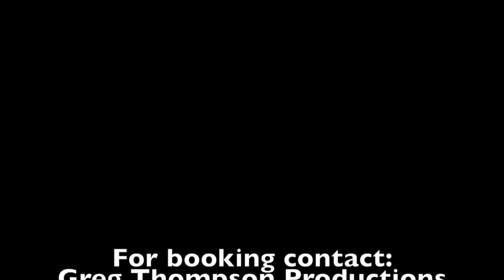Greg Thompson's Broadway Showstoppers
"Broadway Showstoppers" has won the "Show of the Year" in Atlantic City, Biloxi, Reno and Lake Tahoe and was inducted into the "Broadway Round Table Hall of Fame". "Broadway Showstoppers" was first produced in 1978 and has played throughout the country for more than 35 years paying tribute to the classic musicals from the Golden Age of Broadway like "West Side Story", "Guys & Dolls", "Grease", "Chicago" and "Cabaret" but each time also adding hits from the hottest shows on Broadway. Jukebox Musicals like "Mamma Mia", "Motown", Carole King's "Beautiful", "Jersey Boys", "Rock of Ages" and more!"